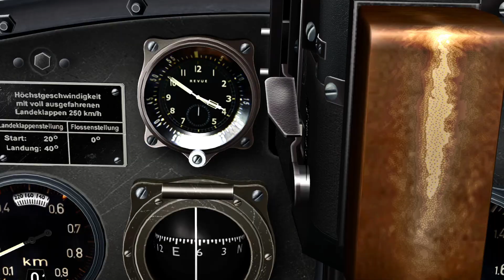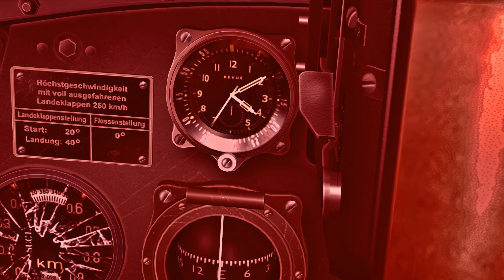IL-2 1946 Battle of Britain German Career Campaign #8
Another day for the life of a German pilot during the Battle of Britain and him doing what he can and taking out as many Spitfires as he can. This is his Eighth Day of the Battle of Britain from a Messerschmitt Bf 109 pilot's perspective.  This is not definitive history and though the events that have occurred in this video may have happened the intent is not to replicate any historical events that may be seen in the campaign.  I am not the one who designed the campaign, I am simply playing and displaying said campaign.

this is the link to all of the mods I used to enhance the experience
I used a Reshader as well which made the game way more pretty for how old the game is.
I used Super 16 which is a mobile app to replicate the old WW2 Gun Camera footage